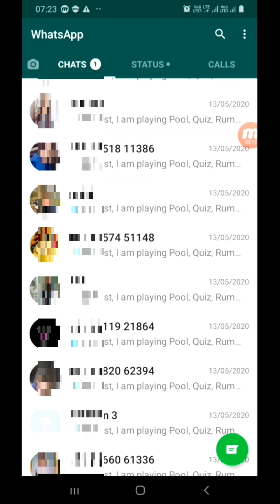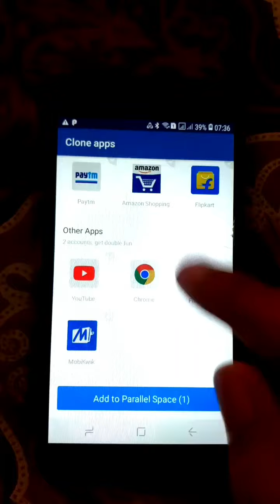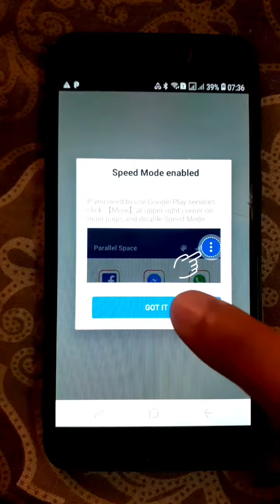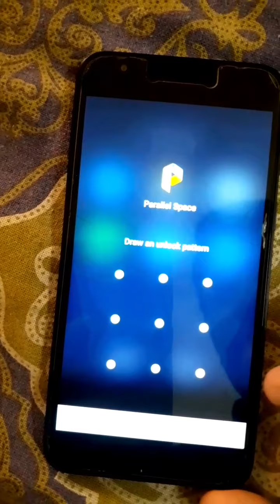How to Hide Your Personal Chat on WhatsApp 2020 New Trick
what'sapp chat kaise chhupay
How to Hide Your Personal Chat on WhatsApp